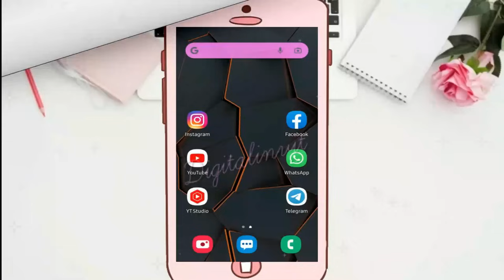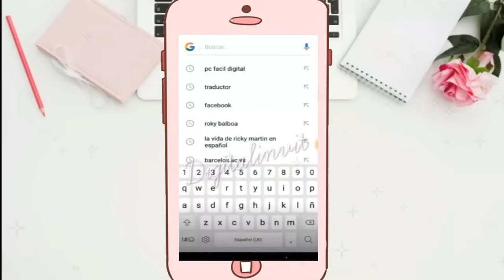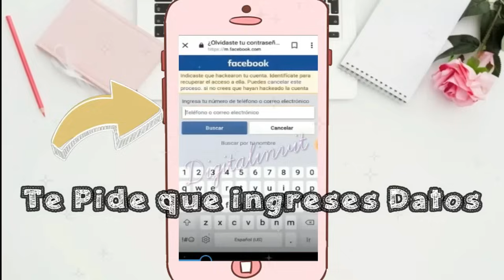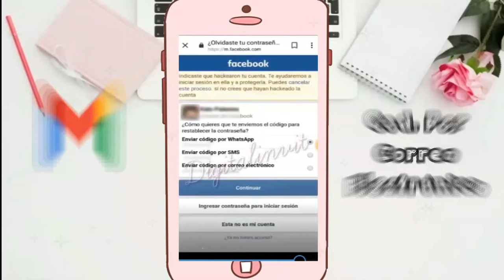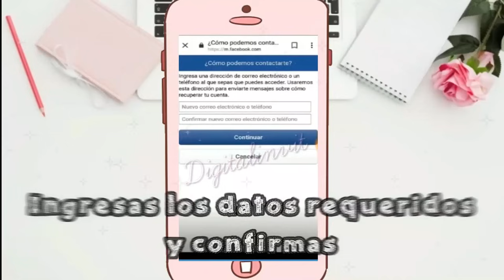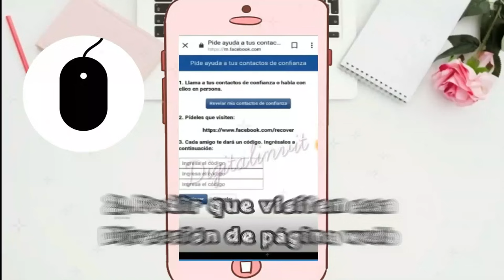COMO RECUPERAR CUENTA DE FACEBOOK SIN CORREO, SIN TELEFONO Y SIN CONTRASEÑA DESDE EL CELULAR 2024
Quieres Aprender a RECUPERAR tu CUENTA DE FACEBOOK (SIN UTILIZAR APPS, SIN CORREO, SIN CONTRASEÑA Y SIN TELEFONO) lo puedes lograr en MENOS DE 5 MINUTOS.

IMPORTANTE: Este video cumple con las normas de la comunidad de Youtube, La finalidad de este video es plenamente informativa, tampoco se muestra ningún tipo de contenido que viole la privacidad personal, ni en contra de los términos de uso de Facebook.  Son herramientas que se consiguen en tu Facebook de forma legal. Video con la intención de ayudar a la gente a RECUPERAR sus PROPIAS CUENTAS que perdió por error y desea tenerlos de vuelta.

🎁 Ir a mi Blog por mas Ideas y Tutoriales Geniles Aqui✨👉🏽